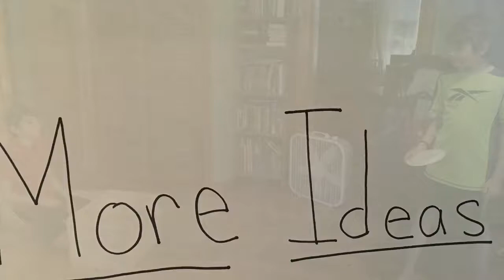Can jam game